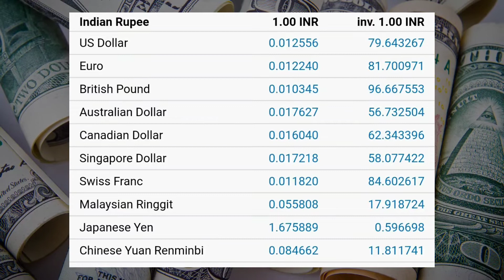Currency Exchange Rate Today | Dollar Rate Today | Dirham Rate, Euro Rate